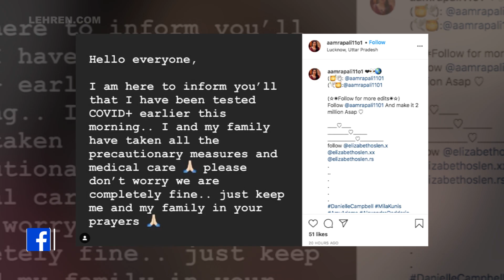कोरोना के चपेट में आने के बाद भी लोगो का मनोरंजन करना नही भूल रही आम्रपाली दुबे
भोजपुरीं फिल्मो की सुपरस्टार एक्ट्रेस आम्रपाली दुबे इस समय कोरोना की चपेट में है लेकिन इसके बावजूद लोगो का मनोरंजन करना नही भुल रही,देखिये वीडियो.